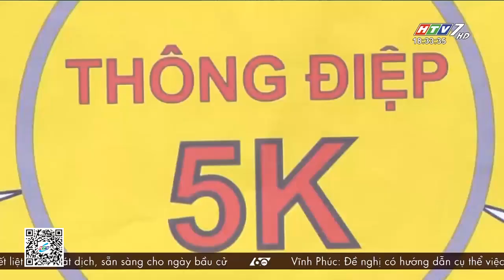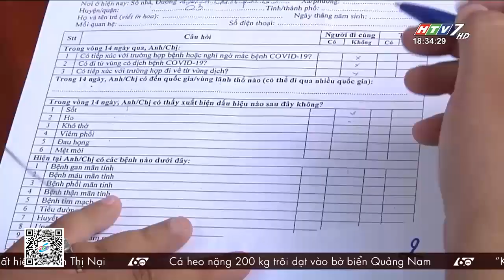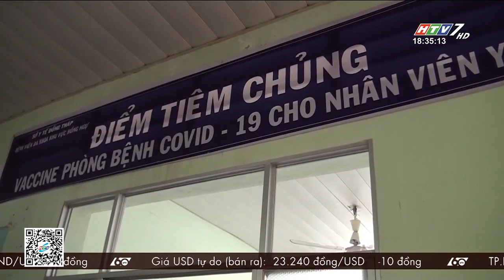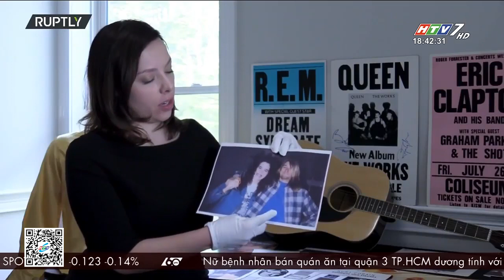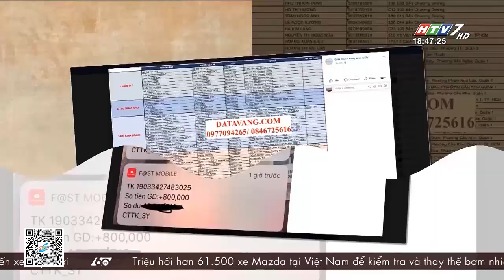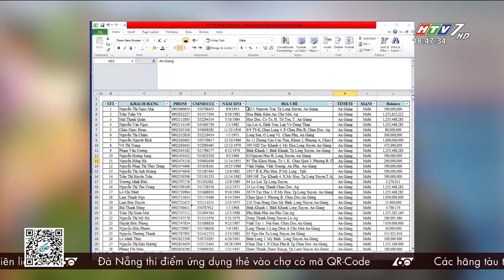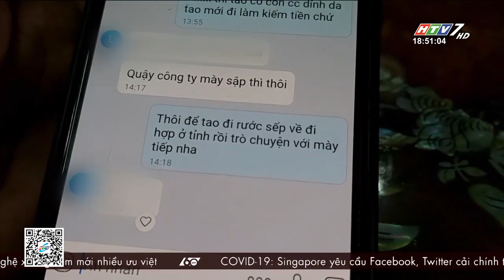60 Giây Chiều - Ngày 20/05/2021 - HTV Tin Tức Mới Nhất